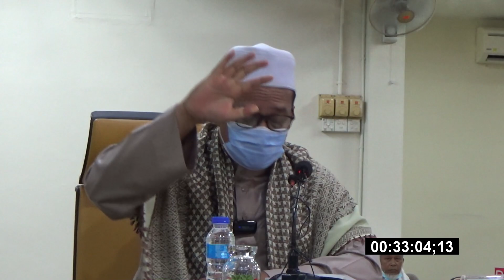Ustaz Hassan Basri l Waktu Sunat Bertakbir l 6 Jenis Takbir l Zikir Di Dalam Solat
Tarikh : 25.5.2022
Lokasi : Masjid Al Irfan Derga

Untuk Sumbangan Tabung Pendidikan & Kebajikan Yayasan Ar-Riyaadah:
YAYASAN AR RIYAADAH 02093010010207 (BANK ISLAM)

Ayuhh  Menjadi Penyumbang Tetap Ke Tabung
Pendidikan & Kebajikan Yayasan Ar - Riyaadah Secara
Auto Debit Dari Akaun Bank,
Anda Boleh Mengisi Borang Online Di Link Yang Tertera: